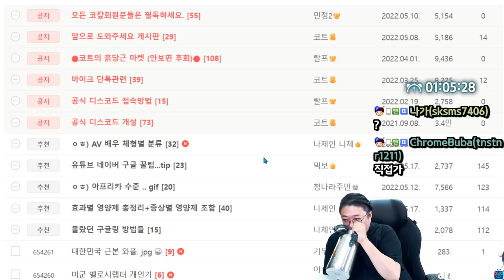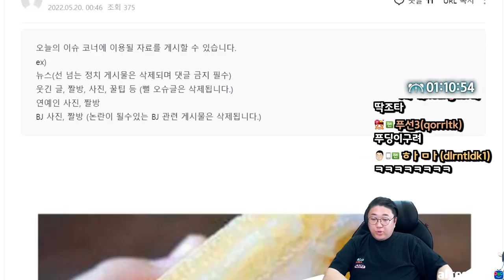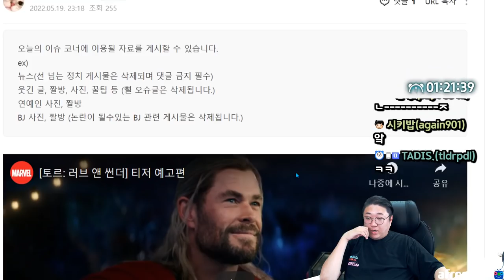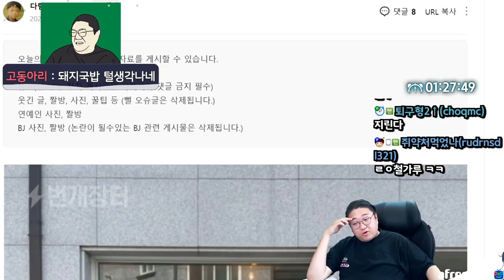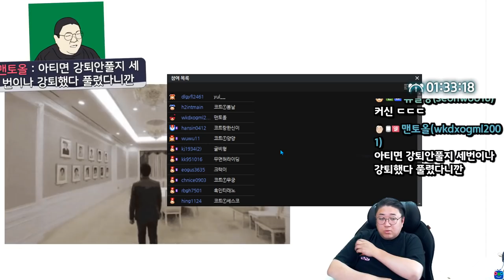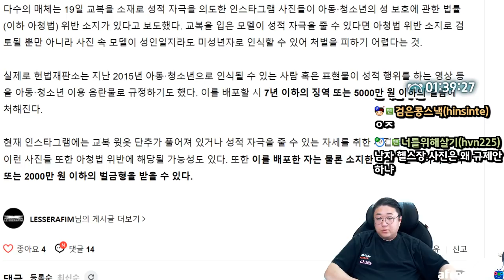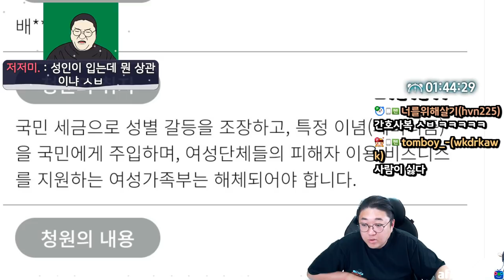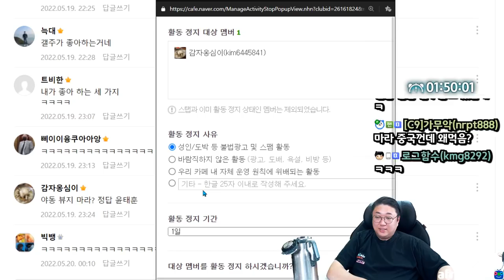이거에반데.. (22.05.19-2)